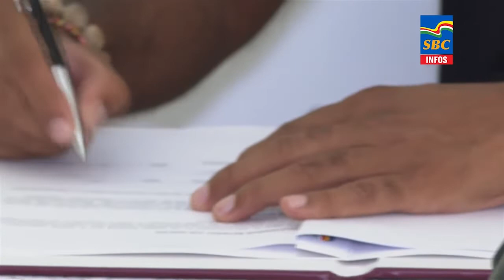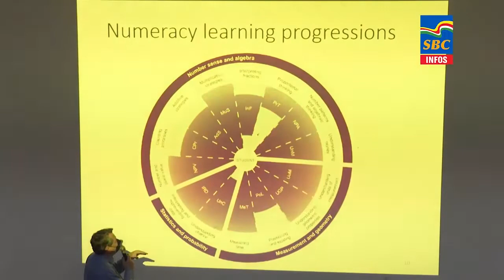6 p.m News 18-05-2022